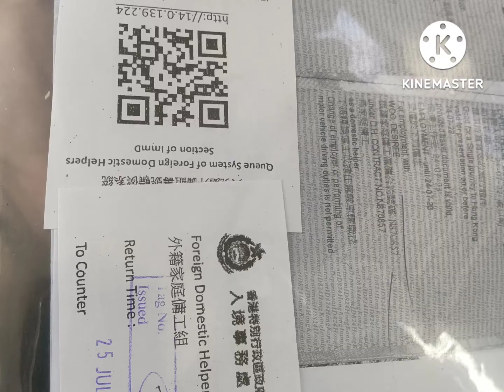Renew my visa extension.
Another year or working visa👏🙏.